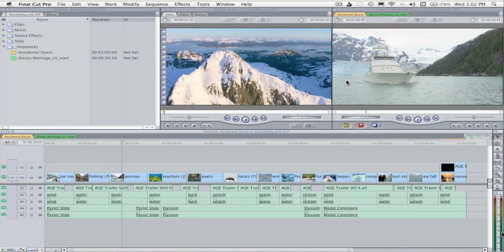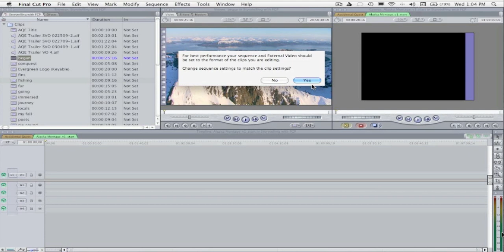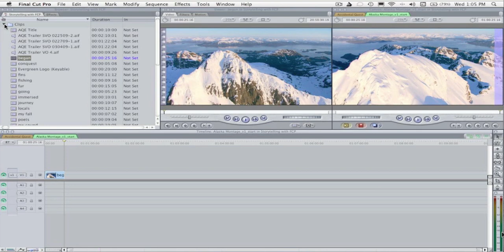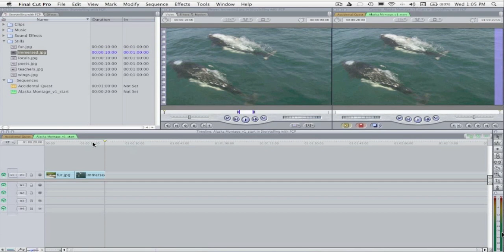Storytelling With Final Cut Pro 7 Webinar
Editors love to tell stories. And Final Cut Pro is a great tool to use for molding the footage you've shot into a story that is entertaining and even captivating. But it doesn't help to use a comprehensive app like Final Cut Pro if you don't know how to tap into the numerous ways in which FCP can help you organize, develop, craft, and cut together all the elements you will need to tell the story you want to tell.

In this webinar, Diana Weynand will inspire you to create a masterful story while utilizing specific features of FCP 7. She will show you how to organize, shape, refine, and share your sequence, and guide you through the process of utilizing FCP functions that may have been hiding from you or ignored. And like any great artistic master, you will learn to carve (or create) your own masterpiece one video clip at a time.